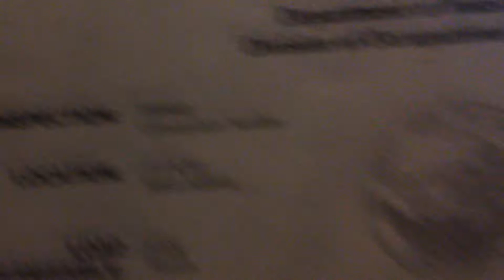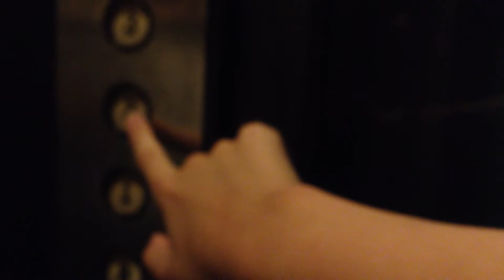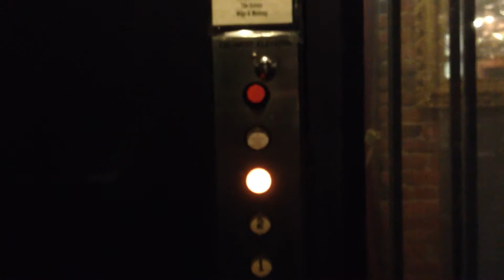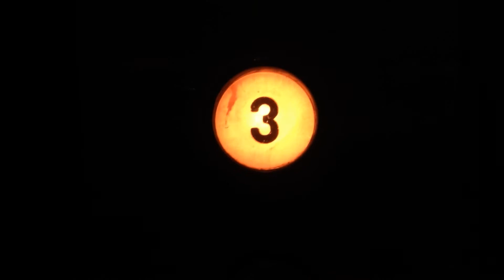Cal-West Hydraulic Birdcage Elevator at Evangeline's Costume Mansion in Sacramento, CA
UPDATE: This elevator has since been modernized.

I think this elevator was made to look older than it is, like at La Chateau Village. Very cool elevator. Epco Flushline exterior fixtures, Epco Circleline interior fixtures. This elevator was very busy, so the video is not the best.